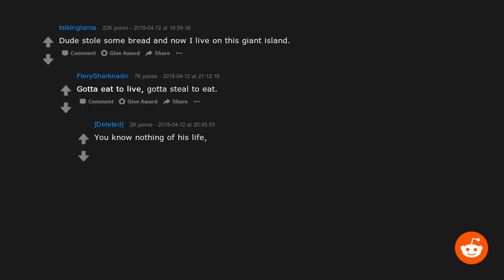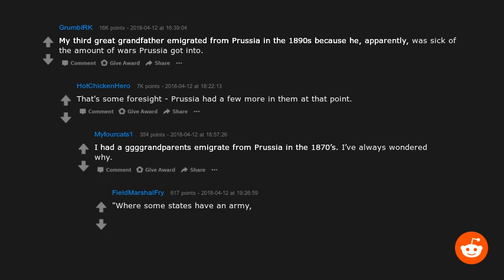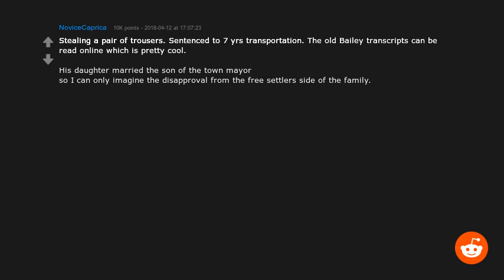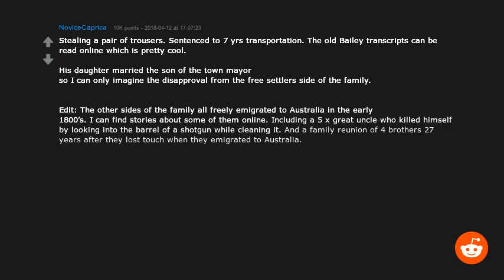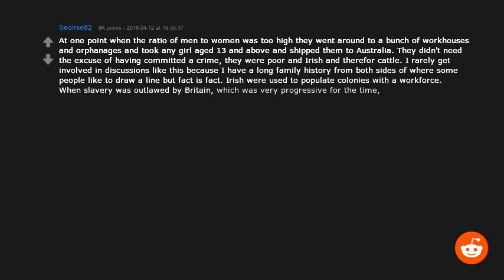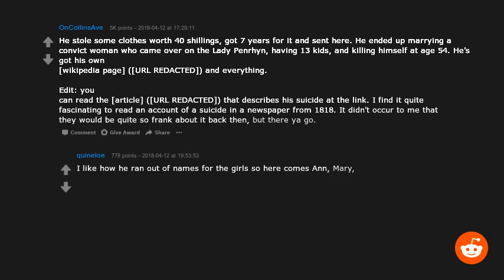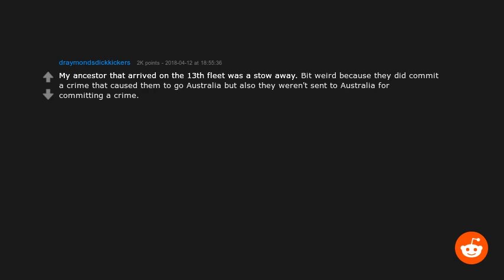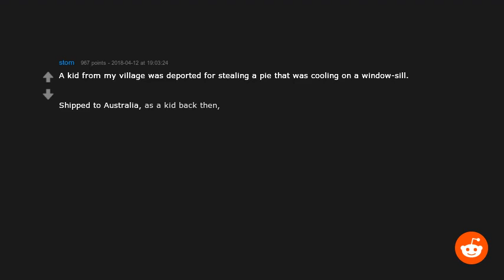R/Askreddit Asks: Australians of reddit, what is your great-great-great-great-grandparents crime?